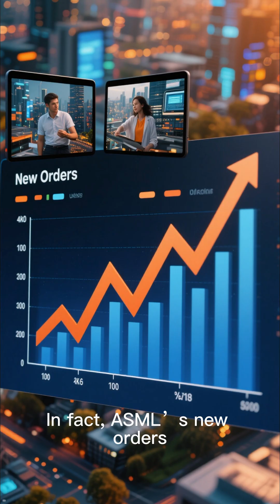One of the biggest winners in the AI era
ASML keeps winning — even as China slows down!
The Dutch chip giant is riding the AI boom, powering the world’s semiconductor revolution.
While China’s sales drop, AI demand from Nvidia, Intel & global chipmakers keeps ASML at the top.